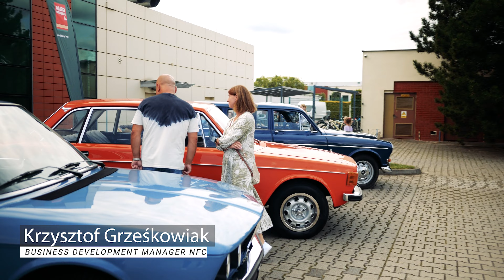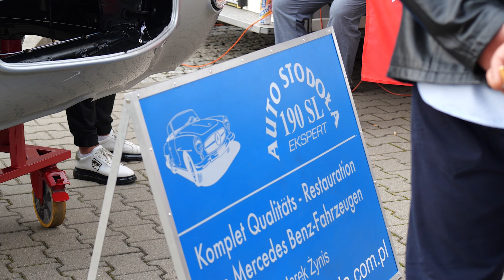10 lecie linii NOVOL for Classic Cars - jak było?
Tak wyglądało huczne świętowanie 10 lecia linii NOVOL for Classic Cars w Komornikach 3 września. 🤯🥰
Wróćmy na chwilę do tego dnia i zobaczmy, jak wyglądał on w oku obiektywu.🔥🔥🔥
🔊 Organizator: NOVOL
🔊 Współorganizator i autor zdjęć: WTC Watch This Car
NOVOL for Classic Cars 🤝
Partnerzy: Migrand -Food Truck On tour-, Giełda klasyków, The One Family, Exactus Biuro rachunkowe oraz Classica Mierzęcin. ✅
@Auto stodoła 190 SL Expert Mercedes-Benz Duda-Cars Classic and Exotic Cars